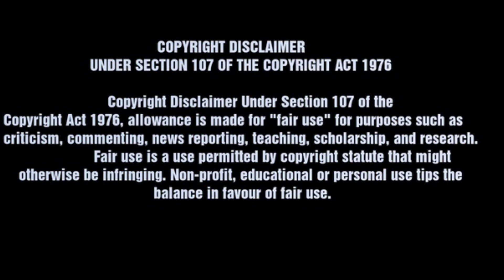not writing is one thing, but this performance tho 🤣🤮 Jake Paul "23" Canon Reactions!!!